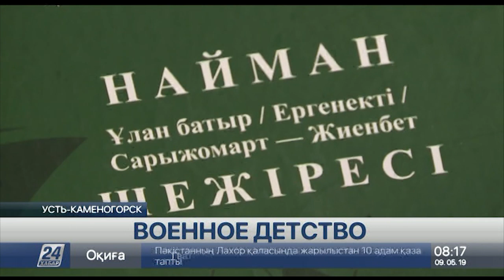Труженики тыла начинали работать с 5-6 лет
На востоке Казахстана 74-ю годовщину Великой победы встречают около 200 ветеранов и 14 тысяч тружеников тыла. Каждый из них сейчас - в центре внимания. В регионе началась акция «Забота», сообщает корреспондент «Хабар 24».